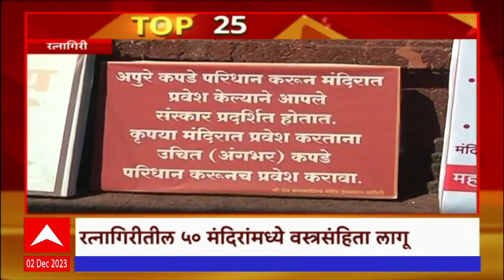TOP 25 : महत्वाच्या 25 बातम्यांचा वेगवान आढावा : टॉप 25 न्यूज : 02 डिसेंबर 2023 : ABP Majha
.com/abpmajhatv